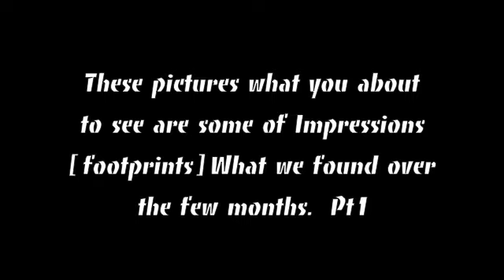Impressions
Yowie & Animal Comparisons !

Here are some of our Impressions what we collected from the start of the year..